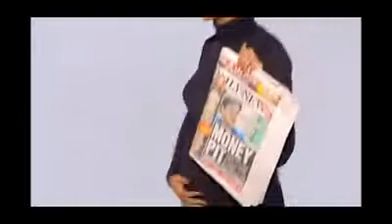Beyoncs reaction on Babynews at the Countdown video photoshoot